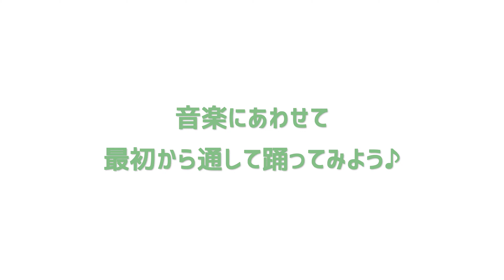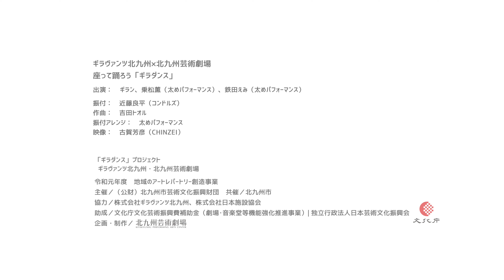【振付解説】「座って踊ろう『ギラダンス』」レクチャー動画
北九州芸術劇場とギラヴァンツ北九州が協働し生まれたオリジナル応援ダンス『ギラダンス』に、“座って踊る”振り付けが誕生しました！
先日公開したPVにつづく第2弾！振り付けのレクチャー動画とお手本動画を公開！
家事やリモートワークの合間にも、お子さまからご年配の方まで、だれでも楽しく簡単に踊れます♪

こちらのレクチャー動画では振り付けを丁寧に解説しています。
ギラヴァンツ愛に溢れた振り付けの秘密も知ることができるかも！？
左右反転して踊っていますので、画面を見ながら練習してくださいね♪

振り付けをマスターしたら、お手本動画へどうぞ！！

『ギラダンス踊ってみた』企画実施中！〈～5/31(日)まで〉

出演： ギラン、乗松薫（太めパフォーマンス）、鉄田えみ（太めパフォーマンス）

振付： 近藤良平（コンドルズ）
作曲： 吉田トオル
振付アレンジ： 太めパフォーマンス

‹映像スタッフ›
監督： 古賀芳彦（CINZEI）
美術・制作： 松本慎太朗
ヘアメイク： 木戸友子
制作アシスタント： 後藤由行

令和元年度 地域のアートレパートリー創造事業
「ギラダンス」プロジェクト
ギラヴァンツ北九州・北九州芸術劇場